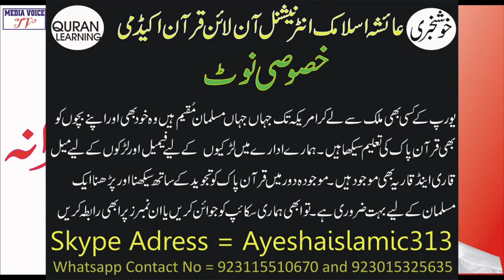Allah Allah Nabi Ka Garana - Latest Urdu Naat - Hafiz Ijaz Ul Haq Kiyani - Saifi Brothers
Nasheed Artist : Hafiz Ijaz Kiyani - Saifi Bradran
Label : Mustafai Brothers
Title : New Kalam - Allah Allah Nabi Ka Garana - Latest Urdu Naat
Audio: Mustafai Production House

Record Label: Mustafai Saifi Bradran

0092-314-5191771